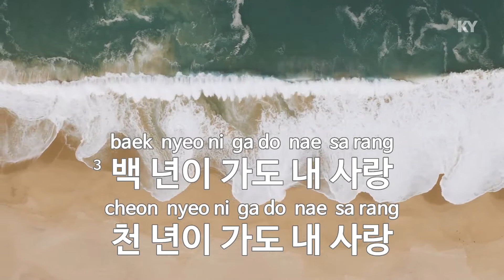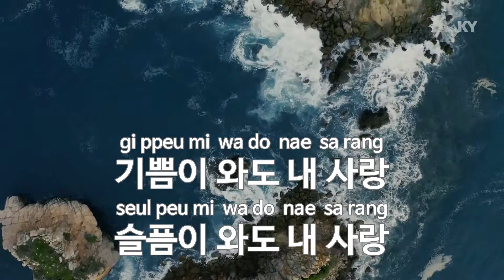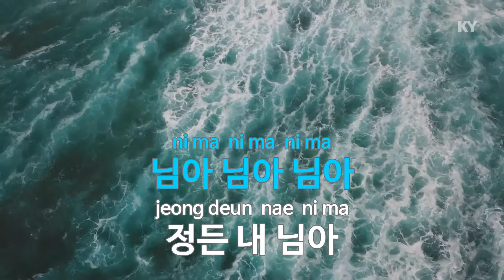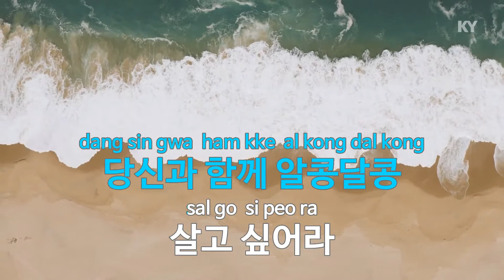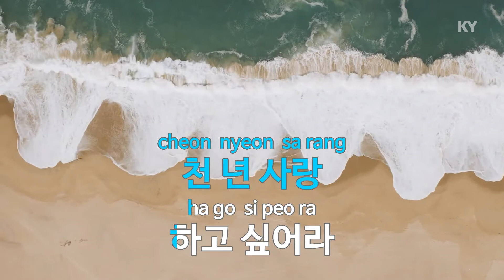천 년 사랑 - 나영이(Thousand years of love - Na Young I) (KY.87542) / KY Karaoke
★ 곡 정보 ★
번호 : 87542
제목 : 천 년 사랑
가수 : 나영이
작사 : 김철원
작곡 : 박성훈

Copyrightⓒkeumyoung